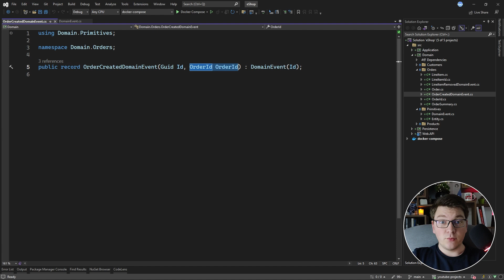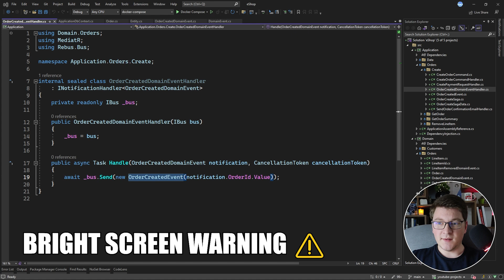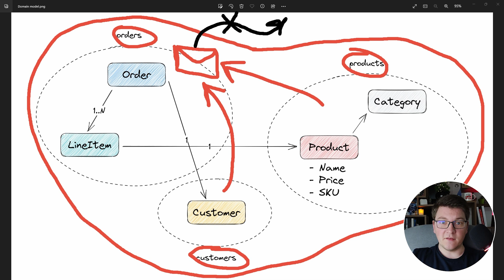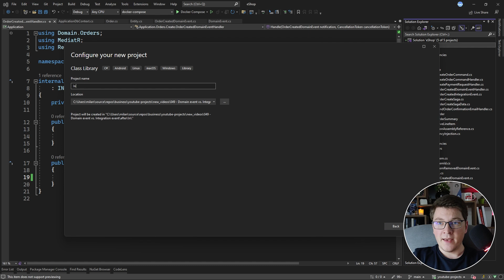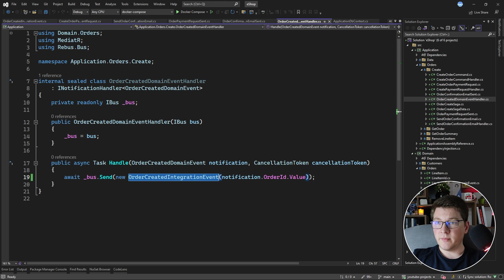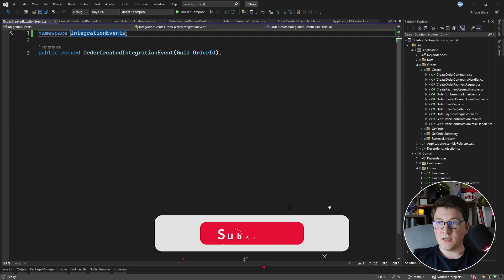Which Event Type Should You Publish in Event Driven Architecture?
An event driven architecture uses events to trigger and communicate between decoupled services and is common in modern applications built with microservices. An event is a state change, or an update, like an order being created. It's also a source of a lot of confusion. I want to clarify that confusion and discuss the difference between Domain events and Integration events.

Chapters
0:00 What are Domain Events?
1:19 How to raise Domain Events
1:50 Publishing Domain Events with EF Core
2:46 Domain Events diagram
3:49 What are Integration Events?
5:04 Integration Events diagram
5:25 Public API with Integration Events
7:08 Which event would you publish? QUIZ